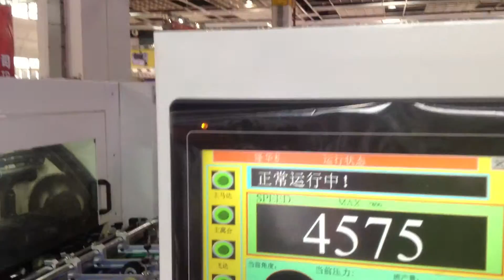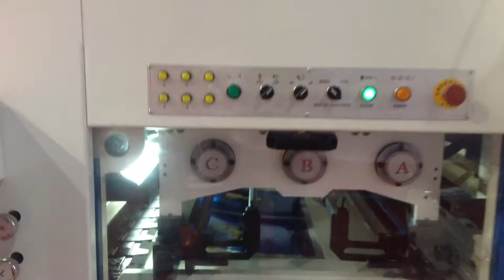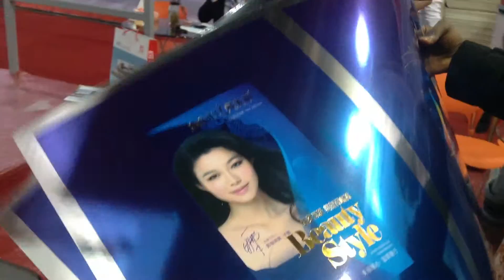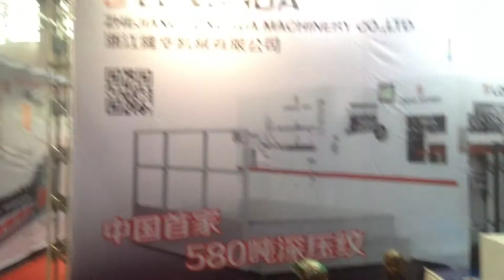[Cosmetic Box] Automatic Cosmetic Box Foil Stamping and Die Cutting Machine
This machine offer automatic solutions for foil stamping of paper/cardboard such as cosmetic box, pharmaceutical box, etc.

- Full plate foil stamping with high speed
- Max stamping speed: 6500 sheets/hour